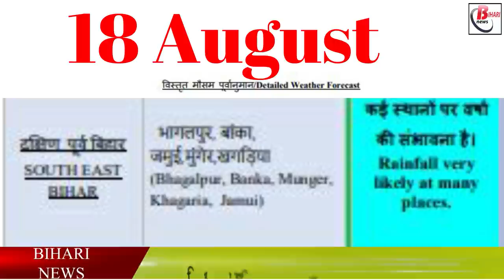जानिए, 18 अगस्त को कैसा रहेगा मौसम का हाल.